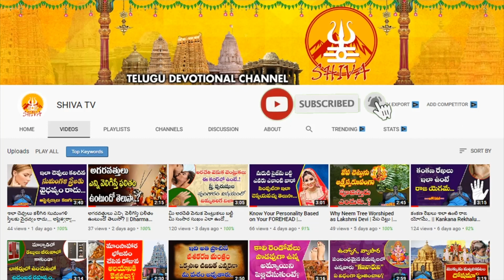Daily Panchangam in Telugu | 16th March 2023 Thursday | Pandit Deva Anjaneyulu | Shiva Channel